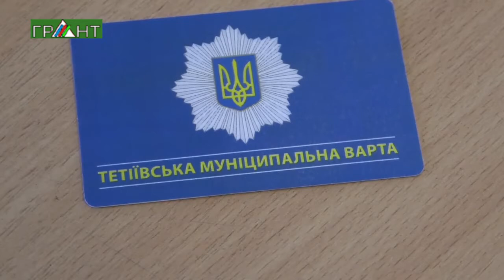ТЕТІЇВ МУНІЦИПАЛЬНА ВАРТА